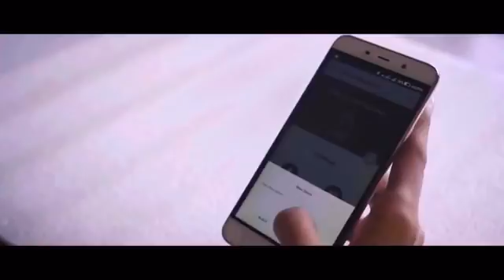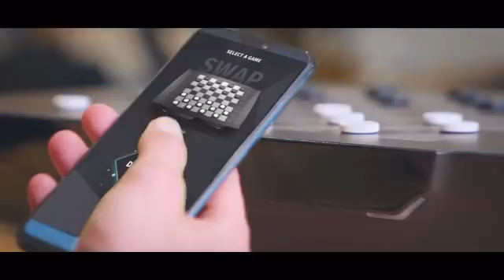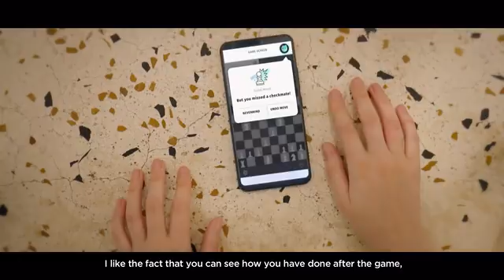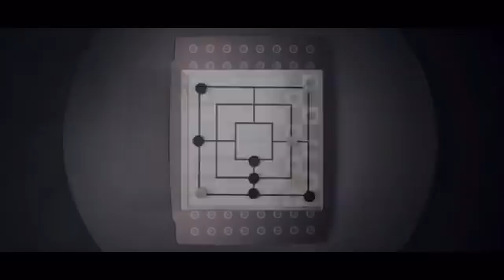Now On Kickstarter: Square Off NEO & SWAP | Board Games Powered by Robotics & AI